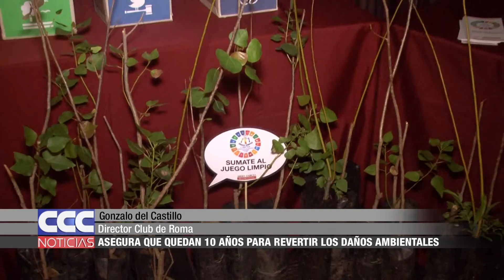09 Gonzalo del Castillo – Aseguran que quedan 10 años para revertir los daños ambientales